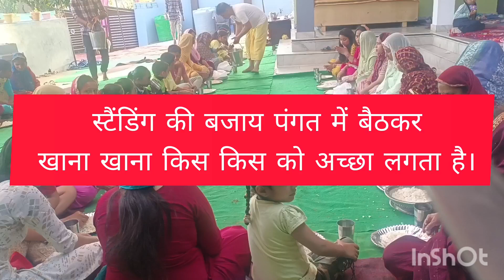Who finds pleasure and satisfaction in eating while sitting in a queue instead of standing?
स्टैंडिंग की बजाय किस किस को पंगत में बैठकर खाने में मजा व संतोष आता है।